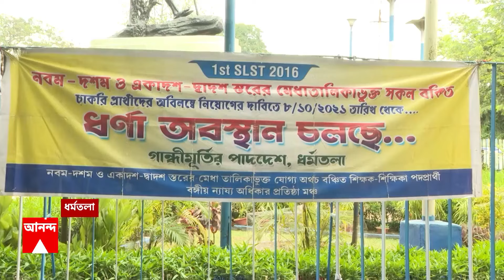Dilip Ghosh: 'কীর্তি আজাদ নমিনেশন জমা দেওয়ার আগেই প্যাকিং হয়ে যাবে', হুঙ্কার দিলীপ ঘোষের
ABP Ananda LIVE: 'কীর্তি আজাদ (kirti azad)নমিনেশন জমা দেওয়ার আগেই প্যাকিং হয়ে যাবে'। 'তৃণমূল(tmc) বুঝে গিয়েছে হেরে যাবে, তাই গন্ডগোল পাকাচ্ছে'। 'পাবলিক নেই, কর্মীরা আসছেন না, নিজেরা মারামারি করছে'। 'কালু, হুলো কারা এখানে গন্ডগোল পাকাচ্ছে, সব রিপোর্ট আছে'। দুর্গাপুরে প্রচারে বেরিয়ে হুঙ্কার দিলীপ ঘোষের(dilip ghosh)।